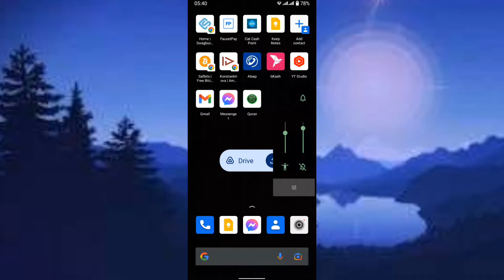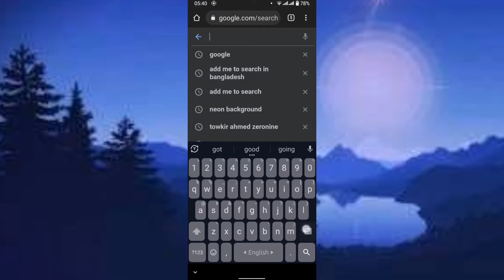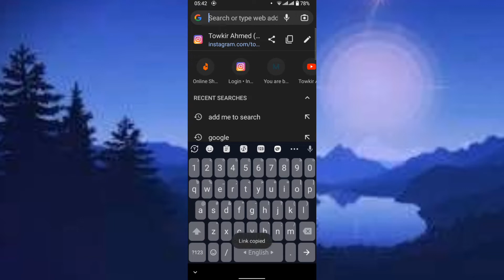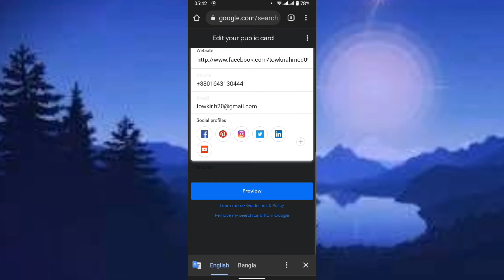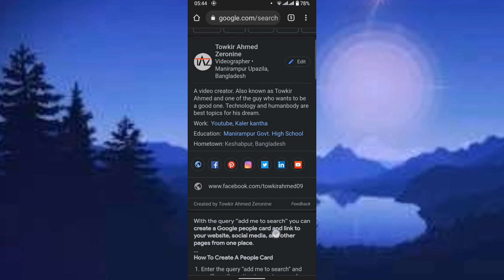How To Add Social Media Profiles On Google | Add Me To Search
Google Knowledge Panel Vs Google People Card | Add Me To Google Search

This video contains google people card or add me to search. To get google knowledge panel for artist, you have to do google knowledge panel create Bangla and then claim knowledge panel. This process similar to add me to search google or add me to search not working. How to get verified on google or how to get google knowledge panel? I will talk about these.

Hope you liked the video. Press the like button.